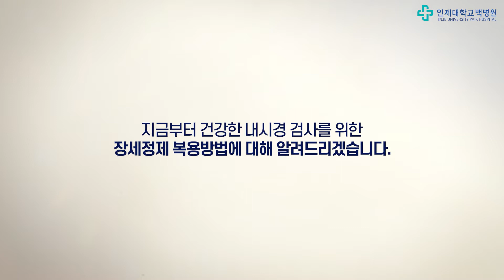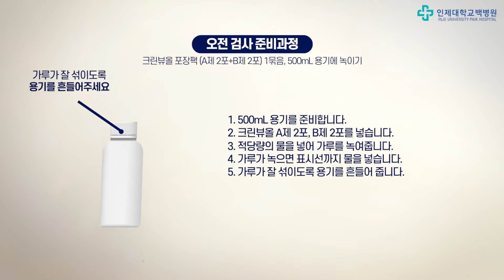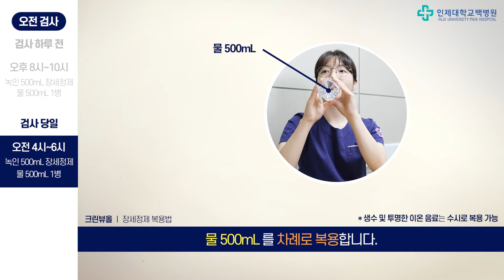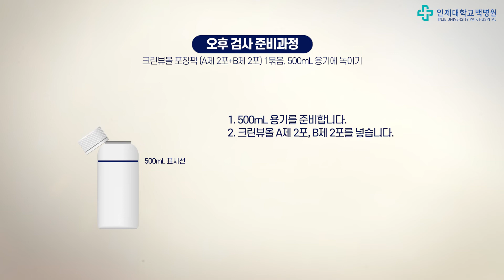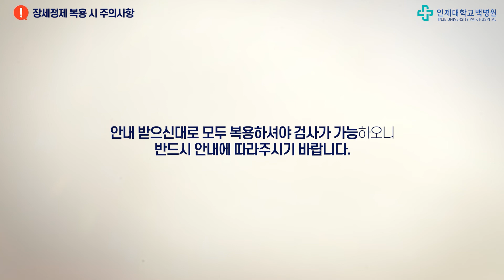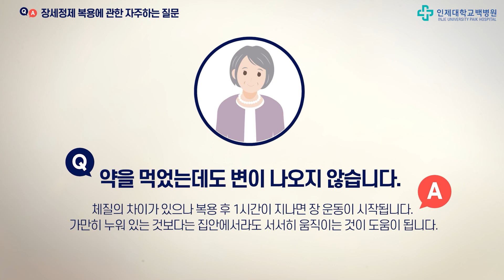[장세정제 복용 방법 안내] 크린뷰올 편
건강한 대장내시경 검사를 위한 장세정제 복용방법에 대해 알려드립니다.

00:12 장세정제 복용 전 주의사항
00:50 장세정제 복용 안내 (크린뷰올 편)
00:54 오전 검사자를 위한 크린뷰올 복용 방법
00:59 오전 검사 금식 안내
01:13 오전 검사 준비물 안내
01:24 오전 검사 복용 방법 안내
02:31 오후 검사자를 위한 크린뷰올 복용 방법
02:36 오후 검사 금식 안내
02:51 오후 검사 준비물 안내
03:35 오후 검사 복용 방법 안내
04:07 장세정제 복용 시 주의사항
04:45 장세정제 복용에 관한 자주하는 질문
04:49 질문1-금식인데 물은 마셔도 되나요?
05:01 질문2-약을 먹다가 다 토했습니다.
05:22 질문3-약 희석 시 음료수로 해도 괜찮나요?
05:36 질문4-약을 먹었는데도 변이 나오지 않습니다.